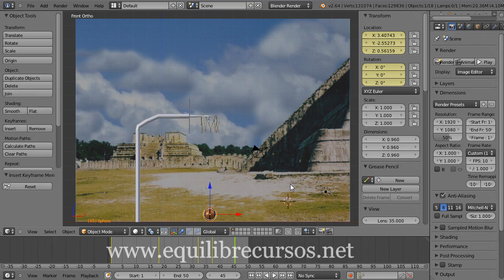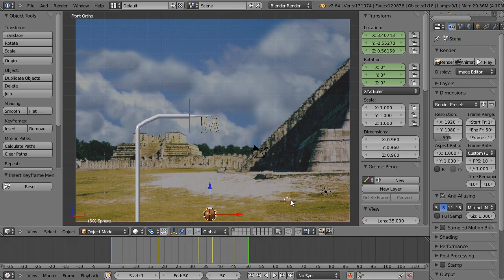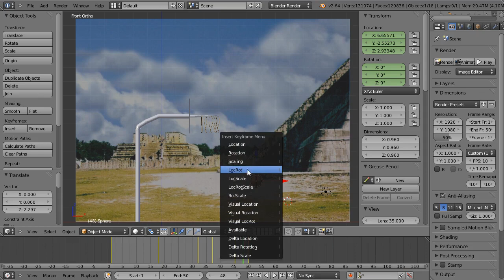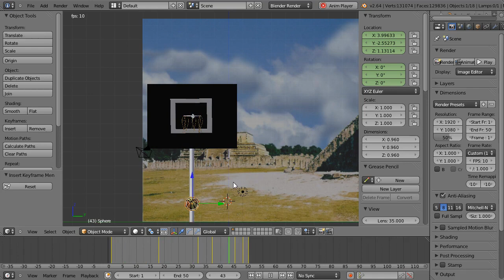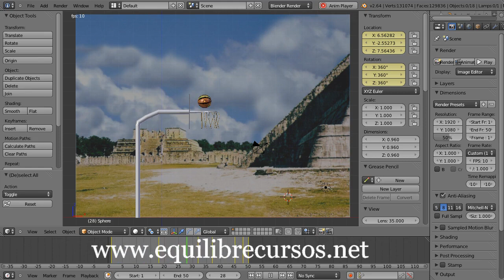80- Blender Animação Básica (Timeline)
Combinação improvável: uma trave de basquete em um sítio maia (eheh) é uma forma que achei de te ilustrar movimentos básicos possíveis com os keyframes na timeline. Veja no vídeo.